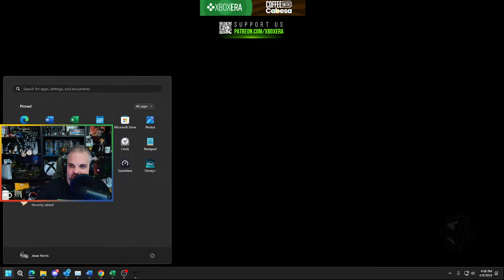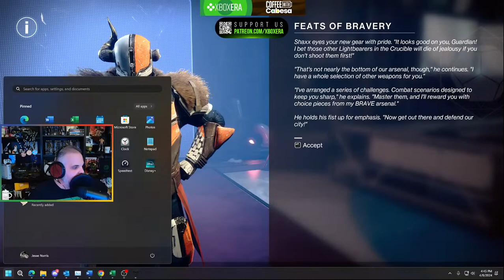Destiny 2: Into the Light | Live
Join Jesse as he checks out the new content in Destiny 2: Into the Light

ABOUT US!